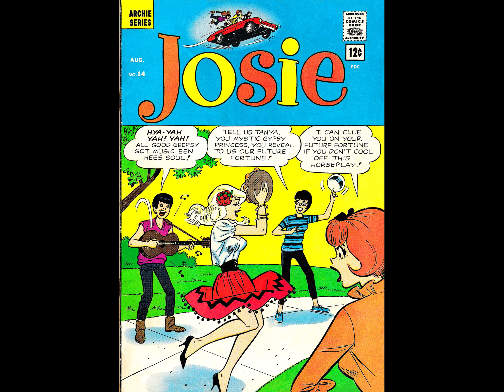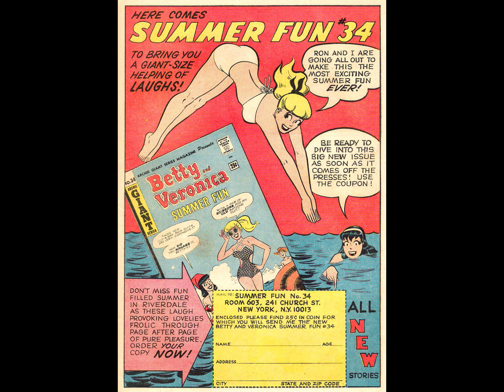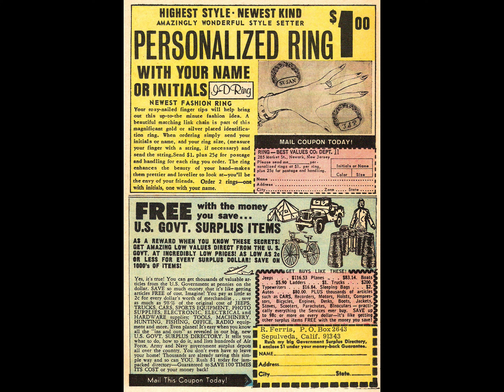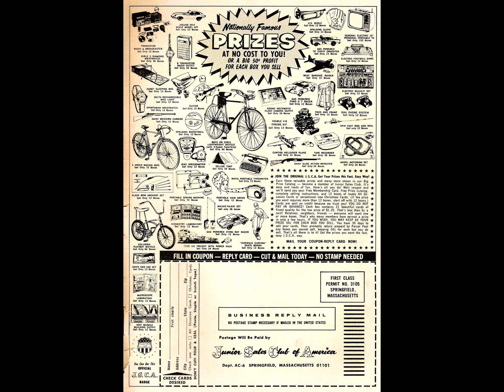She's Josie 014 [comic book]